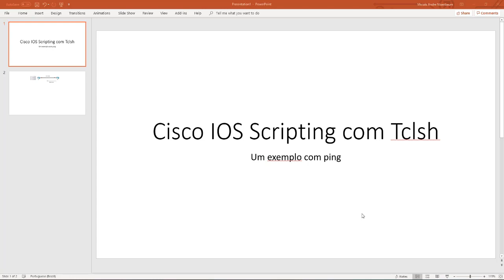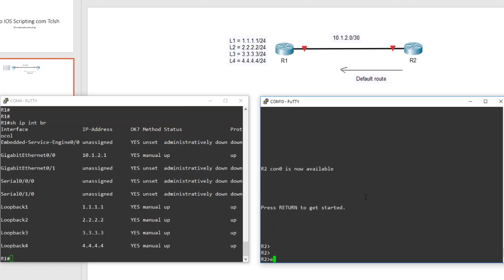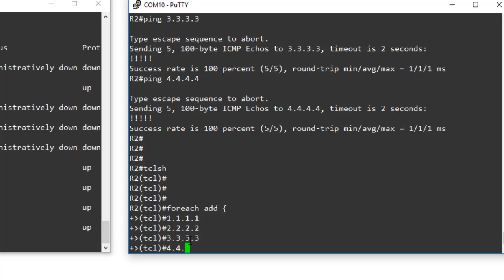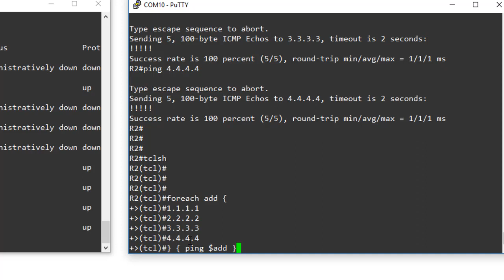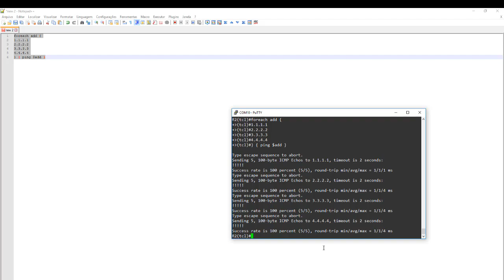Pings via script tclsh em Roteadores Cisco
Aprenda a automatizar o processo de teste de conectividade de sua rede por meio de scripts que rodam no IOS da Cisco.
Usando o 'tclsh'  na CLI de um roteador cisco, é muito fácil automatizar os pings para diversos destinos.